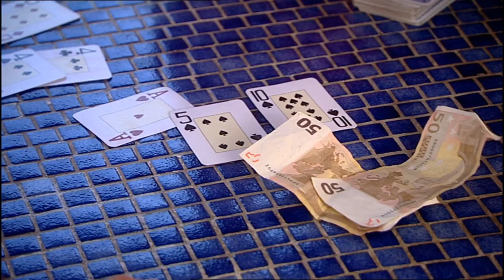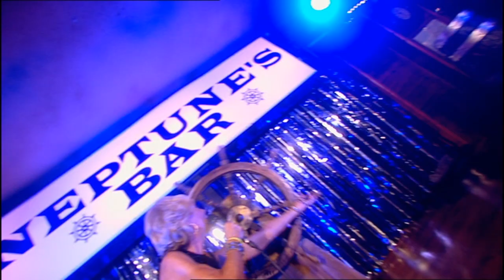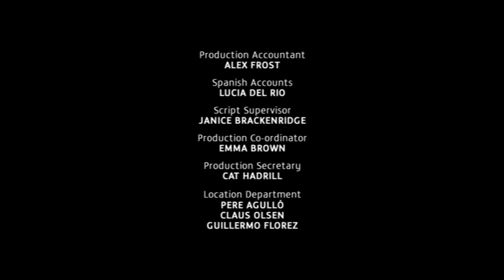Benidorm TV Series 3, Episode 4.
When Madge's estranged daughter Valda appears at The Solana, Madge is convinced she is after Mel's money. Meanwhile a cockney conman called Gary starts working his way through the holidaymakers, and Madge is given something to settle her stomach with extremely unsettling results.